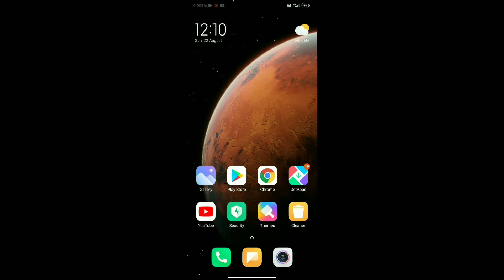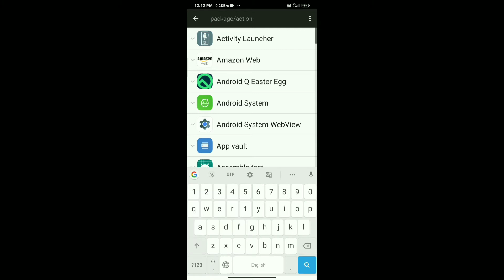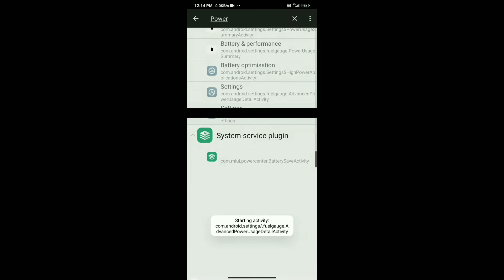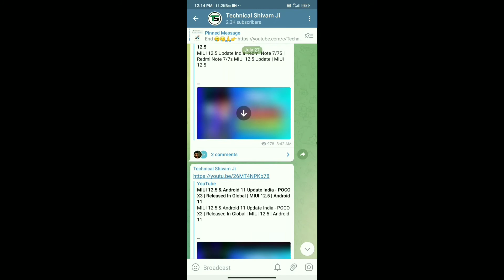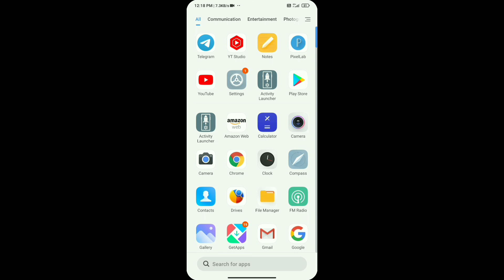Redmi Note 9 MIUI 12.5.1.0 Update Hidden Features Explained 🔥 | 10+ Hidden Features 😍 | Enable Now🔥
Hello friends eash video me hamne Redmi Note 9 device me MIUI 12.5.1.0 update 10+ hidden features bataya hu puri jankari dya hu agar aap ko koi bhi problem hai to jarur comments kare